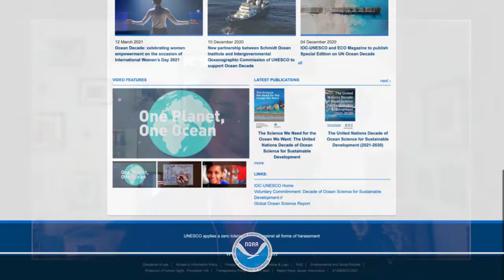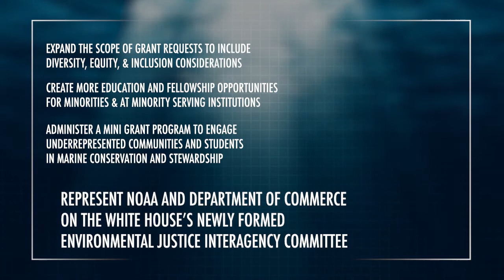Happy World Ocean Day 2021 from Acting NOS Assistant Administrator Nicole LeBoeuf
Acting NOS Assistant Administrator Nicole LeBoeuf shares a World Ocean Day video message for June, 2021.